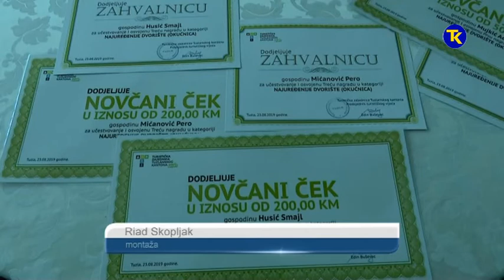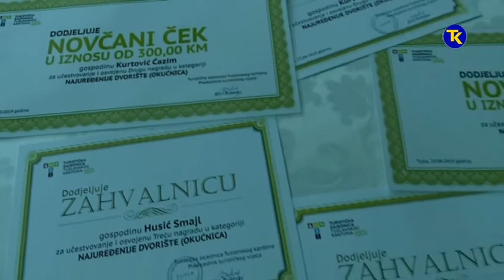JAVNI POZIV NAJBOLJA BASTA 23 8 2019